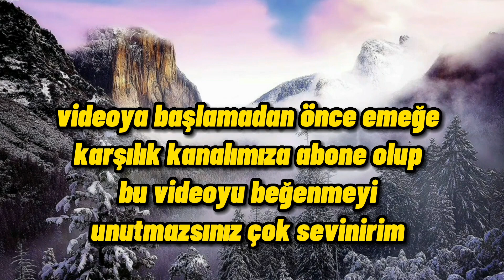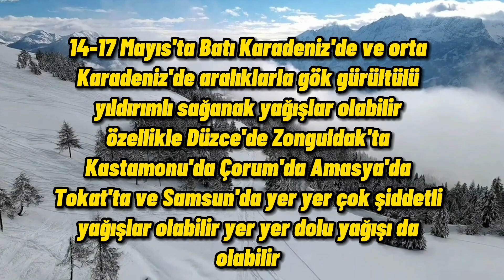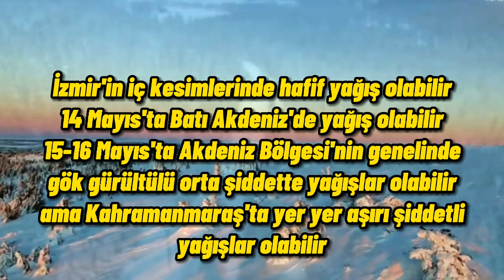Türkiye geneline çok şiddetli gök gürültülü yağışlar geliyor!! hava durumu